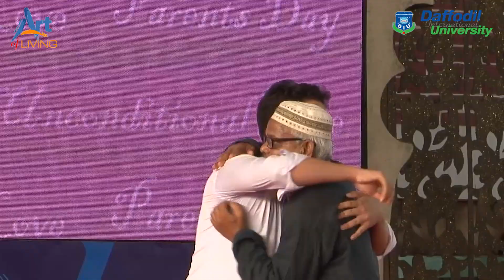We Cherish your dream | DIU Parents Day Fall 2019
Daffodil International University establishes triangular relationship of Students-Teachers and Guardians
To strengthen the triangular relationship of parents-students and teachers, Daffodil International University (DIU) organized a program under the course of 'Art of Living' with parents titled "Parents Day".